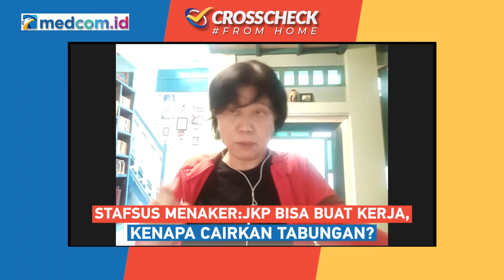Kisruh JHT, Presiden Turun Tangan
Menteri Ketenagakerjaan RI Ida Fauziyah menyambut perintah Presiden Joko Widodo (Jokowi) terkait revisi aturan baru program jaminan hari tua (JHT). Menaker menyatakan akan merevisi aturan pelaksana program JHT. Saat ini, pelaksanaan JHT tersebut diatur melalui Peraturan Menteri Ketenagakerjaan/Permenaker Nomor 2 Tahun 2022 tentang Tata Cara dan Persyaratan Pembayaran Manfaat Jaminan Hari Tua. Tadi saya bersama Pak Menko Perekonomian telah menghadap Bapak Presiden. Menanggapi laporan kami, Bapak Presiden memberi arahan agar regulasi terkait JHT lebih disederhanakan," kata Menaker melalui rilis Kemenaker

Simak pembahasan selengkapnya di Crosscheck edisi "Polemik JHT, Presiden Tak Diberitahu?" atau Kisruh JHT, Presiden Turun Tangan

Bersama :
-Dita Indah Sari (Stafsus Menteri Tenaga Kerja)
-Said Iqbal (Presiden KSPI)
-Timboel Siregar (BPJS Watch)